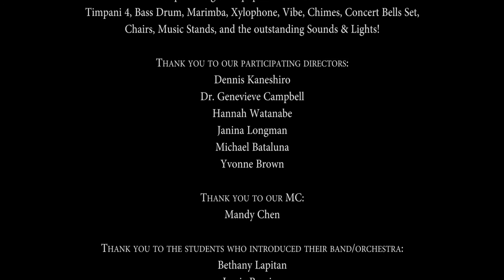KAISER HIGH SCHOOL ORCHESTRA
DIRECTOR: Michael Bataluna
STUDENT ANNOUNCER: Luna Kim

Performing:
“Minotaur” by Richard Meyer
“Egyptian Legacy” by Soon Hee Newbold, arr. Carl Rydlund